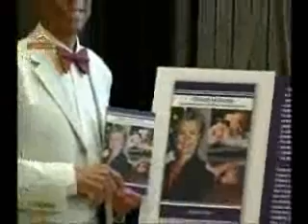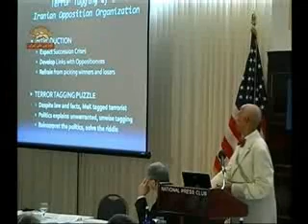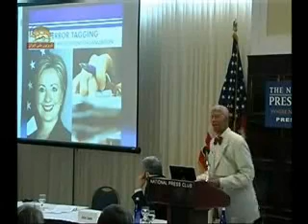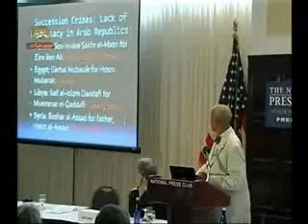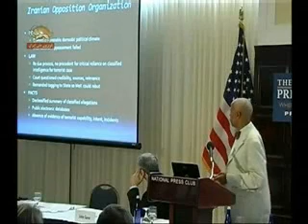كنفرانس كميته سياست ايران درواشنگتن-معرفي كتاب جديد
كميته سياست ايران يك كنفرانس مطبوعاتي براي معرفي كتاب جديد پروفسور ريمون تنتر و افشاي بسيج اطلاعات رژيم آخوندي عليه اشرف و برچسب تروريستي عليه گروه مخالف ايراني برگزار كرد
سيماي آزادي21شهريور